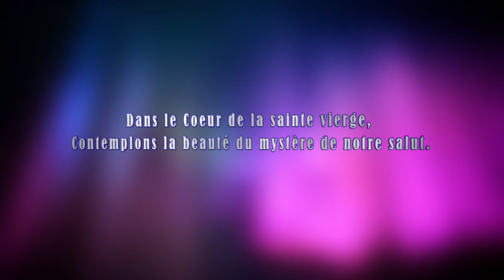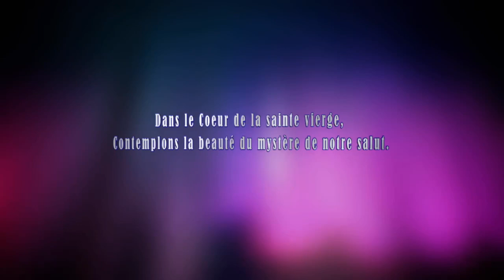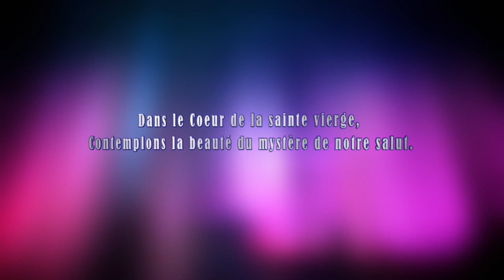Jeudi 2 Mars 2023 - Chapelet